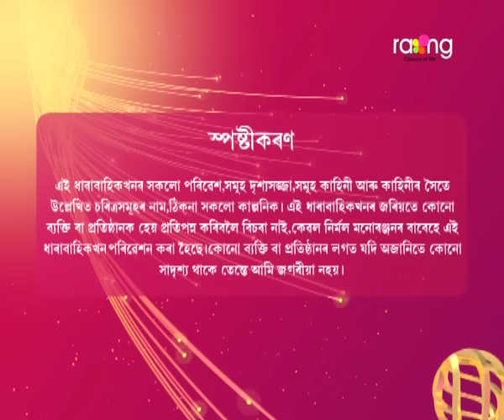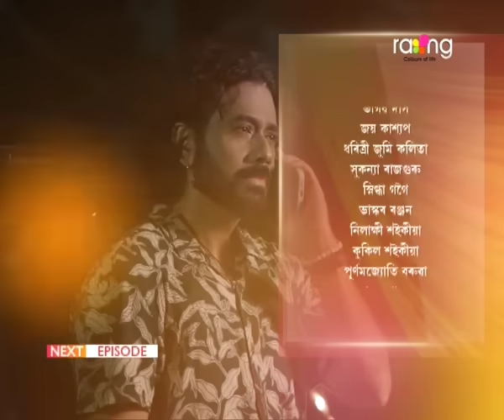Akashi Ganga - আকাশী গঙ্গা | 2nd August 2024 | Ep No 89